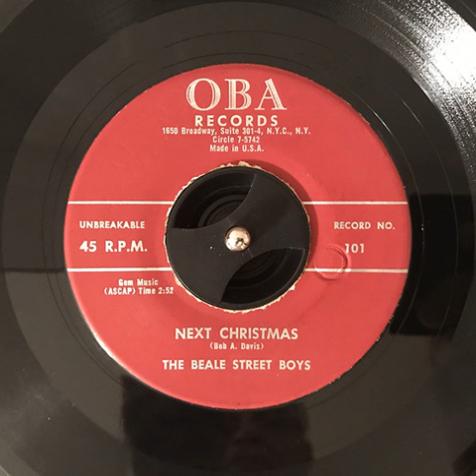THE BEALE STREET BOYS – Next Christmas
Vintage Harmony with a little Doo Wop thrown in on OBA Records label.

Your comments are always welcomed and encouraged. We are open to suggestions for uploads. We have over 60,000 45rpm records in our collection and chances are we might have what you're wanting to listen to. Just be patient, that's a lot of records to go through.